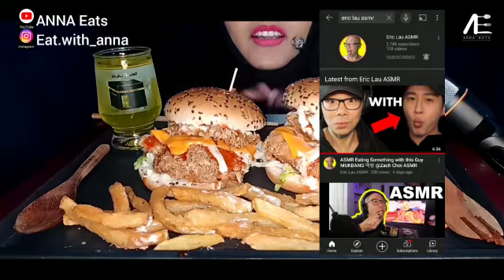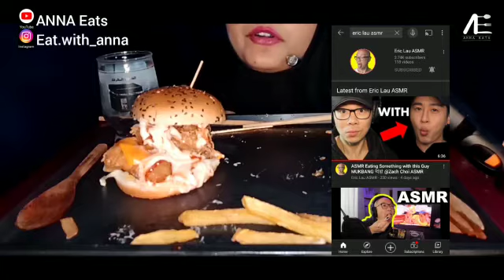ASMR | GIGANTIC Burgers | Chicken Jumbo burgers with fries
MA Shaa ALLAH...

As salaam O alaikum everyone...